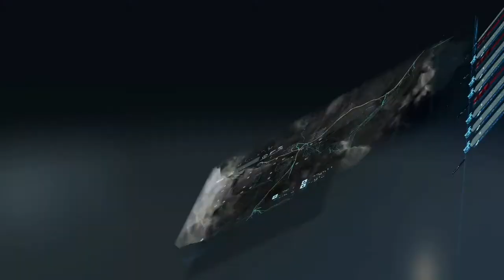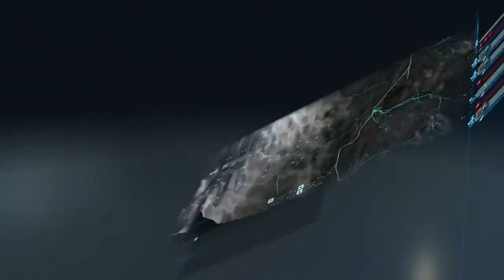Death Stranding - Pedido Estandar Para C. Distrib. Lake Knot y South Knot Parte 49 - El Identificado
Jugando death stranding pedido estandar para centro de distribución lake knot y cuidad south knot parte 49 el identificado ps4 español argentino